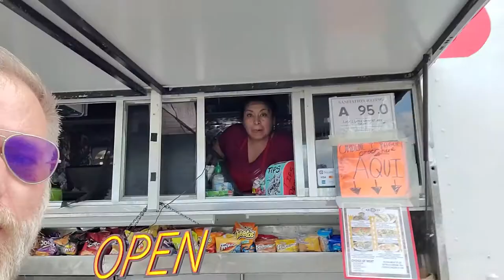Lucy's Latin Food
Chatting with Lucy at her food truck in Pilot Mountain.   Her business is called Lucy's and she has adapted well to our current challenge.  Town of Pilot Mountain Greater Mount Airy Chamber of Commerce Surry Community College Surry County Schools Surry County Sheriff's Office Surry County Moms Surry County Economic Development Partnership Pilot Mountain, North Carolina Pilot Mountain State Park Surry County Emergency Services Downtown Mount Airy Mount Airy City Schools Surry County Parks and Recreation Northern Hospital of Surry County Carport Central